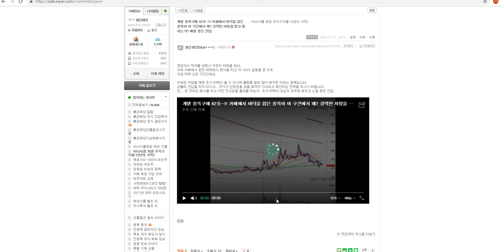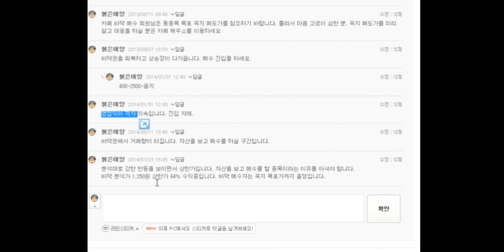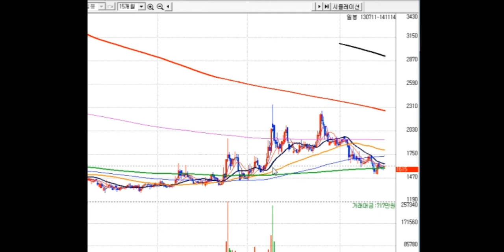대박주-- 개별 종목구매 42호~!! 카페에서 바닥을 잡은 종목이 이 구간에서 왜? 강력한 저항을 받고 밀리는가? 배울 분은 진입.